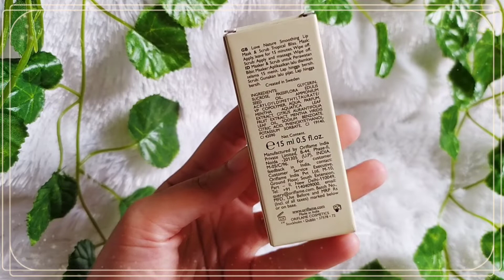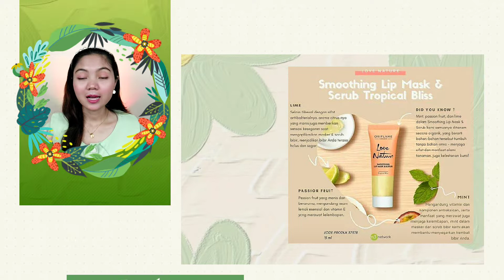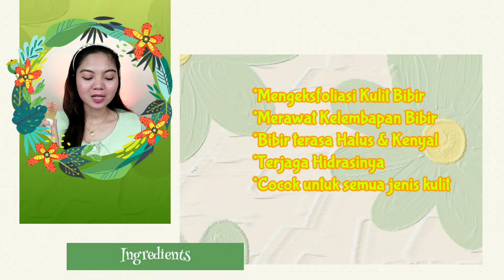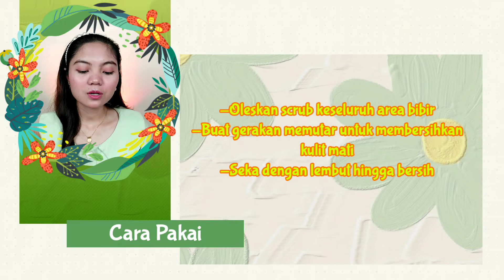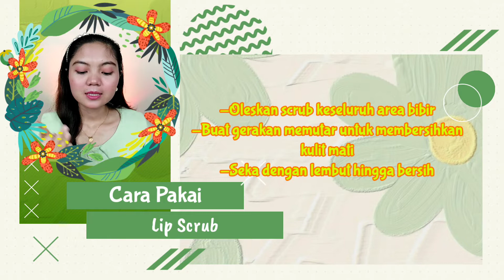LIP CARE 2 IN 1 || Mencerahkan Bibir Gelap & Melembapkan Bibir Kering || Marta Christina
Hai semuanya 👋🥰🥰

Semoga video ini bisa membatu kalian ya..
KOMEN 📝 Juga dibawah kritik & saran kalian,,

Produk yang aku Review :
📌 ORIFLAME LOVE NATURE SMOOTHING LIP MASK & SCRUB 15ml

📌Buat temen2 yang mau beli produknya Oriflame atau tanya2 seputar Oriflame bisa langsung cek IG sepupu aku ini ya.. 🥰